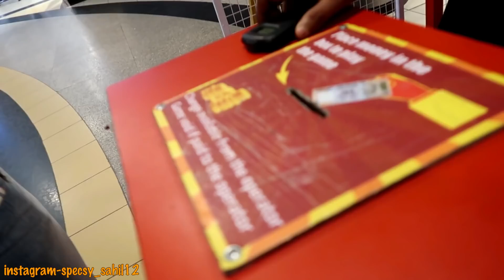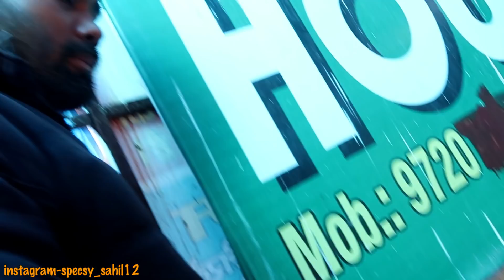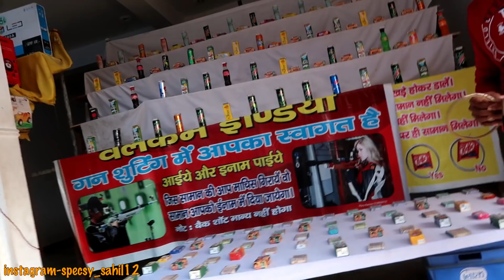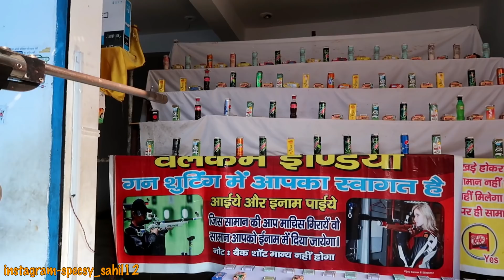I PLAYED THE WORLD'S FIRST HANGMAN GAME AND WON JAKPOT?? EK MINUTE LATKO OR JEETO🔥😍 CRAZY GAME🤣🤣